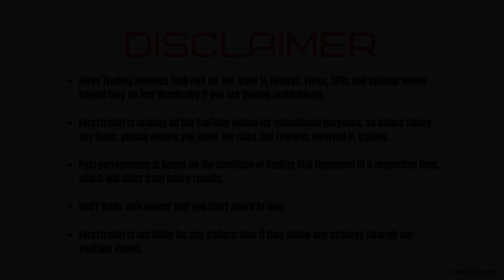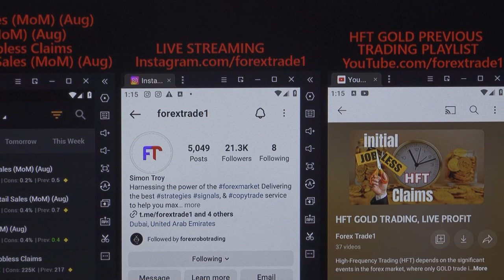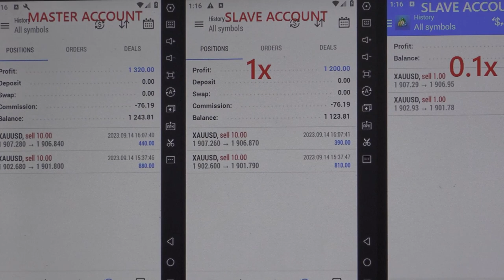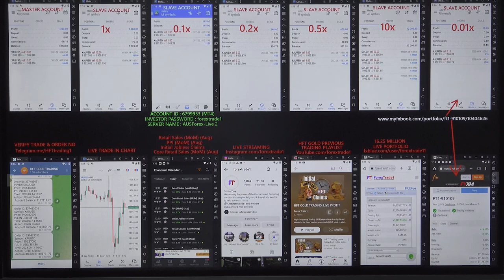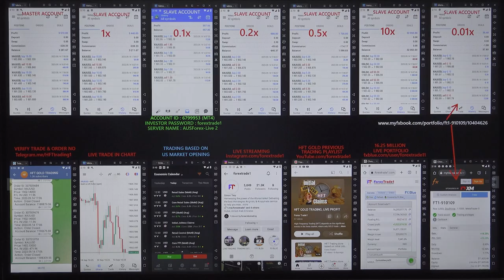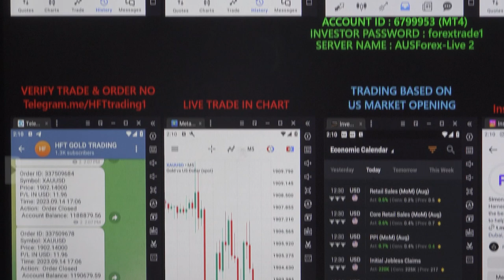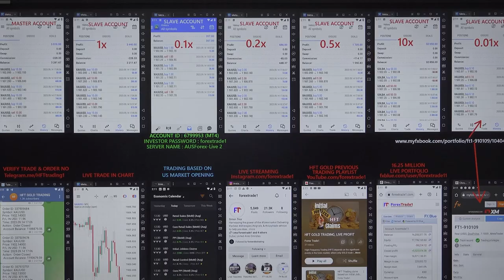HFT Trading done based on Core Retail Sales(MOM) , PPI & Initial Jobless Claims - 14-09-2023